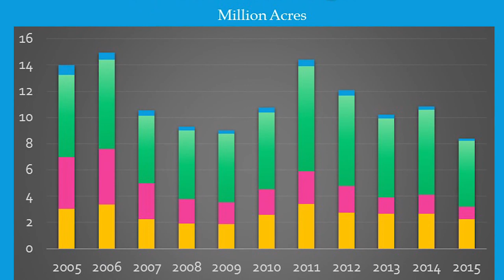Quality in U.S. Cotton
As cotton harvesting is under way, the National Cotton Council is reminding industry members to make contamination prevention a day-to-day priority. Dr. Jody Campiche, Vice President of Economics and Policy Analysis for the National Cotton Council, joins us to explain how the quality of the cotton crop affects its performance in global markets.